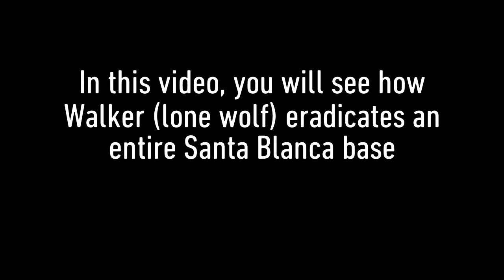GHOST RECON WILDLANDS | Cole D. Walker takes revenge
About Cole D. Walker:
Fourth generation Army, West Point halfback, Walker graduated top of his class. Bucked a family-groomed strategic command career for field operations. Delta Force wanted him after he broke the record for "land navigation" test, and he was recruited by the Ghosts. Part of the need-to-know RET Team, assigned for borderline retaliation operations against dirty targets under US or American Ally protection. Currently deployed in more "standard" operations worldwide as a confirmed Ghost Team Leader.

"🔔" FOR MORE!!